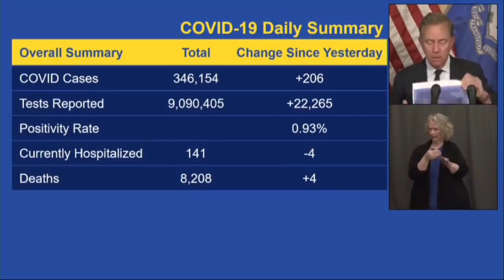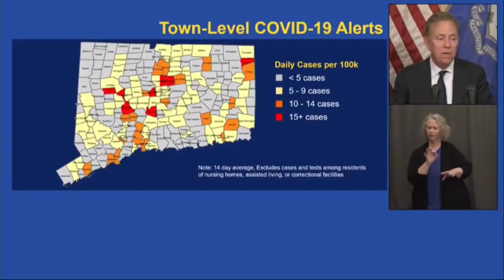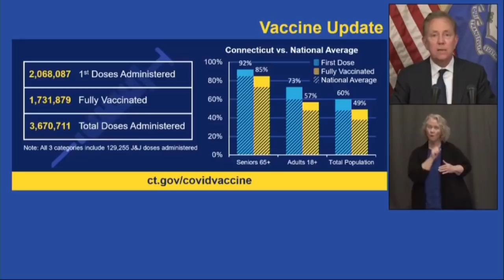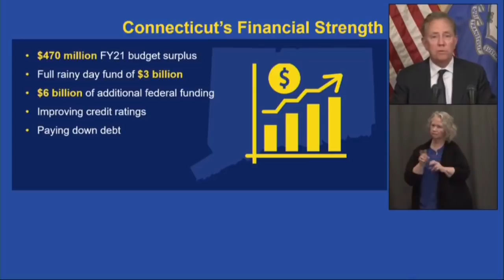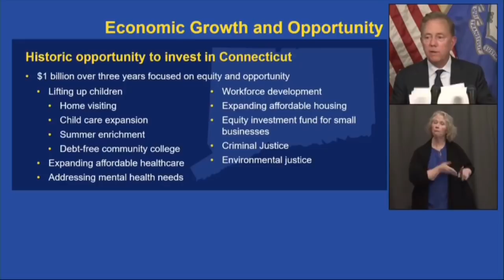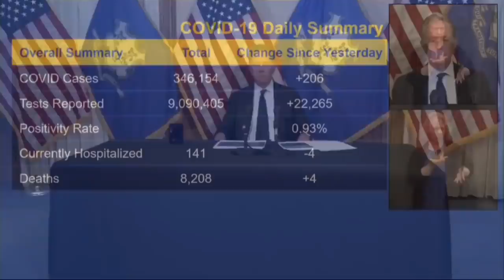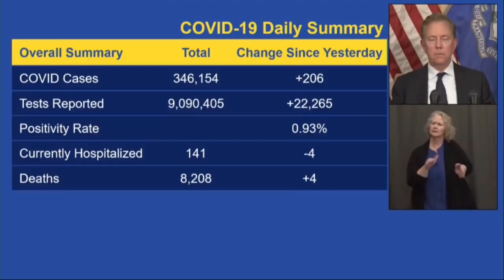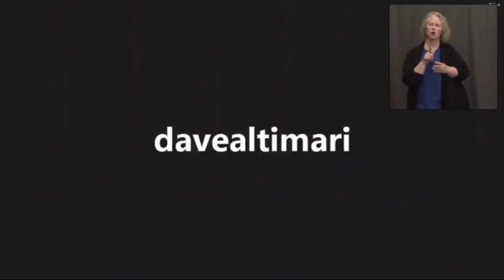Governor Lamont's May 20, 2021 4PM Coronavirus Update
Governor Ned Lamont's 4:00 p.m. news briefing today with updates on Connecticut's coronavirus response efforts. For more resources and guidance on coronavirus in Connecticut,